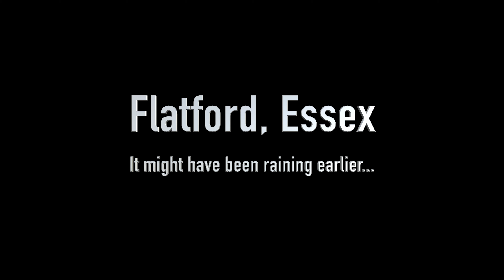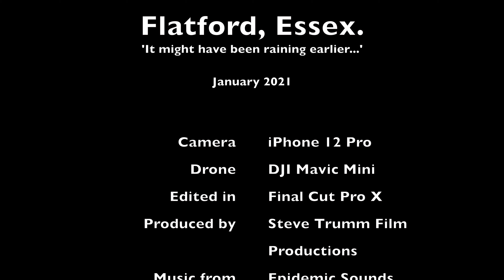Flatford January 2021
Just a quick film aimed originally to capture the flooding but most has drained away.
The river is still really full and the landscape is definitely different than I have previously seen.
A little bit more outdoors for those stuck inside...it was cold, real cold!